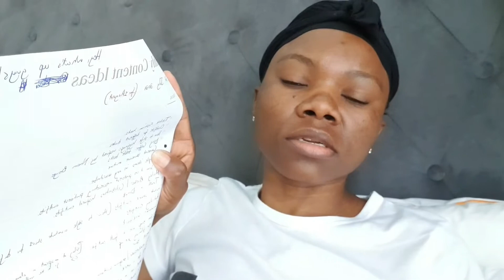SPEND THE MORNING WITH ME | skincare, breakfast, PEP Home haul, Pantry organization & more...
Hi loves 💕

In this video, you will get to spend the morning with me. You will see a glimpse of my skincare, Pephome haul, pantry makeover & more.

Noa Penda
Private Bag 13189
Windhoek Namibia
9000

MUSIC🎶
YouTube Library